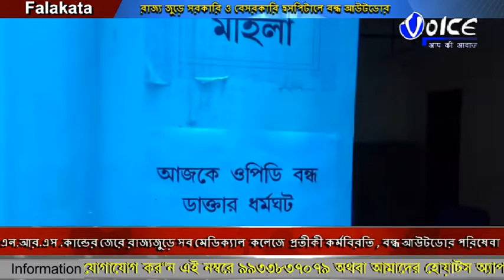এন আর এস কান্ডের জেরে রাজ্যজুড়ে সব মেডিক্যাল কলেজে প্রতীকী কর্মবিরতি , বন্ধ আউটডোর পরিষেবা